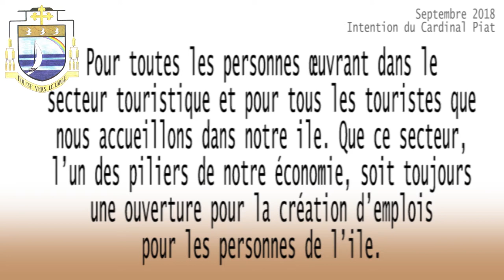Commission Diocésaine du Tourisme - Tour Spirituel